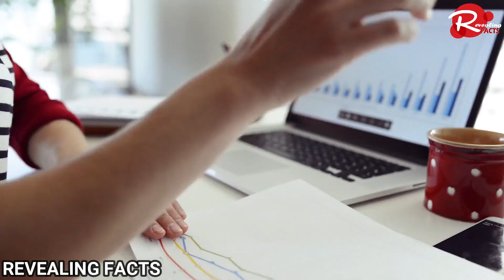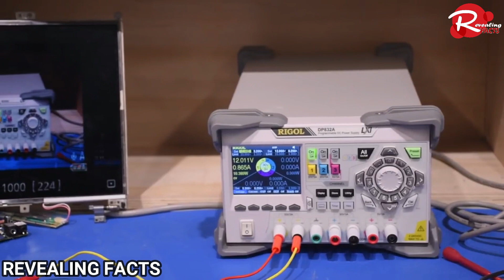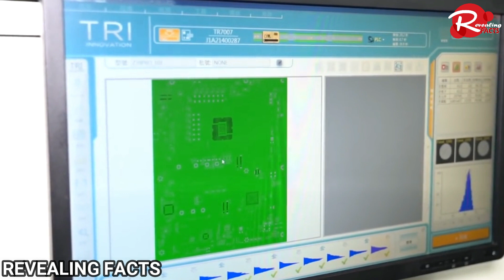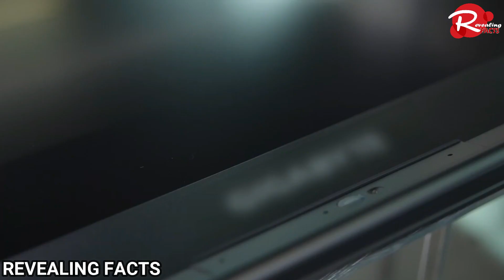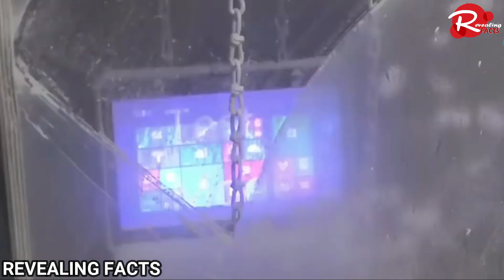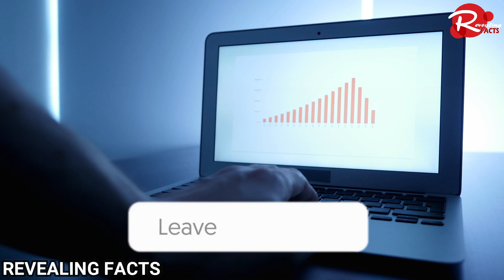देखिए फैक्टरी मे ये मशीन कैसे मिनटो मे हज़ारो लैपटॉप बनाती है || How Laptops Are Made in Factory